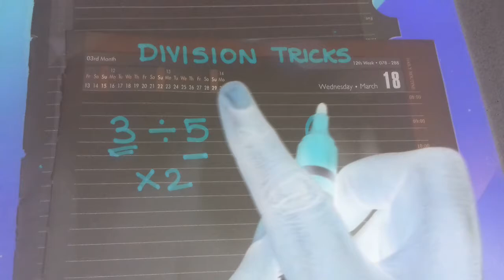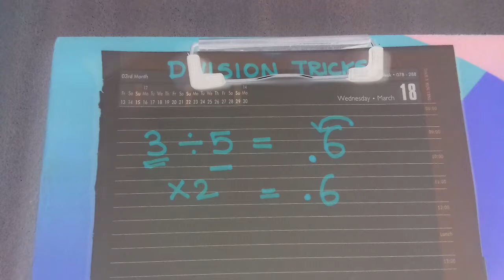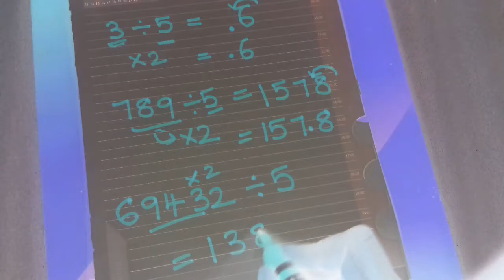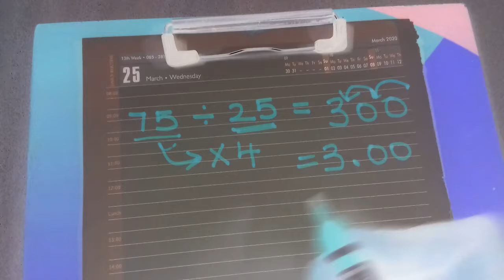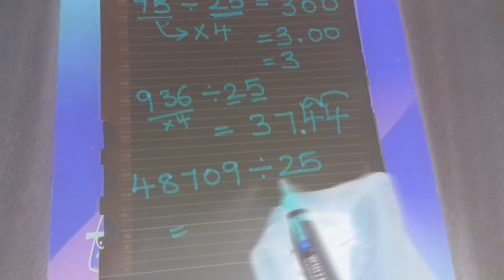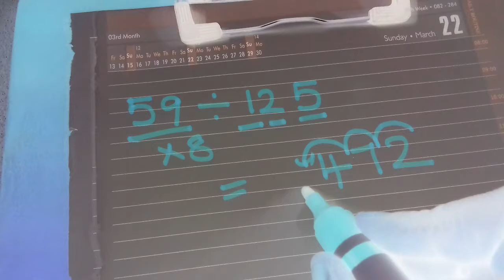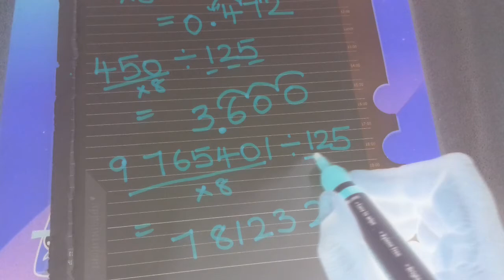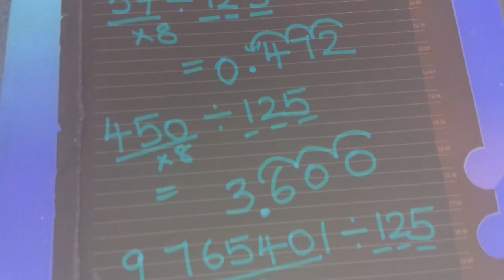division tricks for competitive exams🔴solve in few seconds🔴Step by step explained🔴÷5,÷25,÷125🔴easy✔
Maths - Tricks/TIPS/shortcut for all COMPETITIVE EXAM